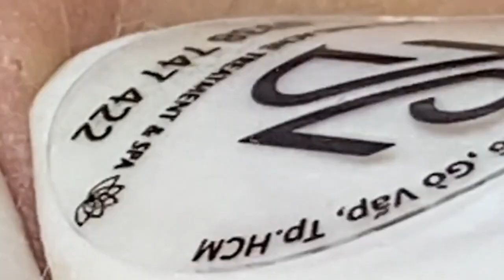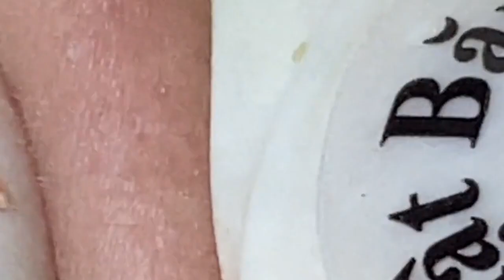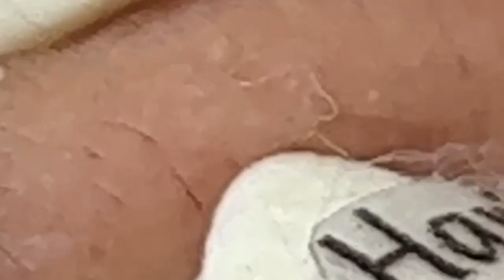𝘐 𝘢𝘭𝘸𝘢𝘺𝘴 𝘭𝘪𝘬𝘦 𝘵𝘰 𝘭𝘰𝘰𝘬 𝘰𝘯 𝘵𝘩𝘦 𝘰𝘱𝘵𝘪𝘮𝘪𝘴𝘵𝘪𝘤 𝘴𝘪𝘥𝘦 𝘰𝘧 𝘭𝘪𝘧𝘦 5649